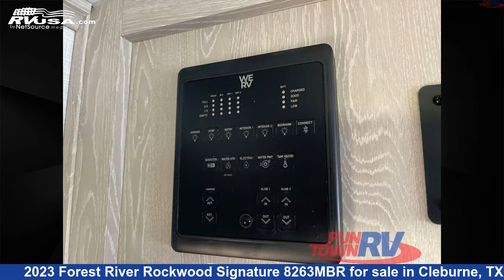Magnificent 2023 Forest River Rockwood Signature Travel Trailer RV For Sale in Cleburne, TX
This 2023 Forest River Rockwood Signature 8263MBR is a Travel Trailer RV. It is located in Cleburne, TX 76031 and is offered for sale by Fun Town RV - Cleburne. This New Forest River Is 29' 0" in length and features a CHOCOLATE interior, sleeps 2, Slideout, and 54 gal fresh water capacity. The floorplan layout of this Travel Trailer features Front Kitchen, Rear Bath.